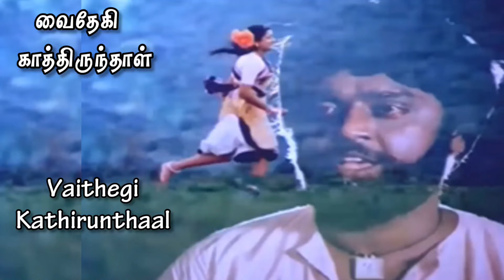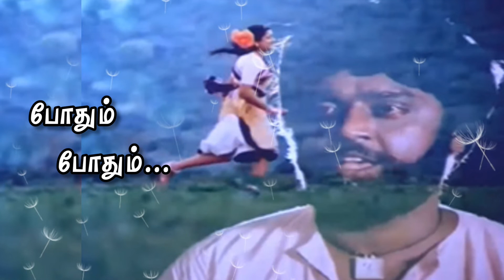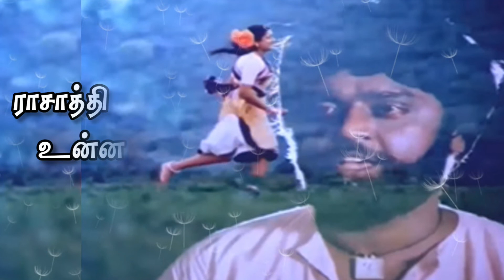ராசாத்தி உன்ன/ Rasathi unna/வைதேகி காத்திருந்தாள்/Ilayaraja,/Jayachandran/Vijayakanth,Revathi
Song=Rasathi unna
Movie=Vaithegi kanthirunthal
Music director =Ilayaraja
Singer =P.Jayachandran
Starring cast =Vijayakanth,Revathi